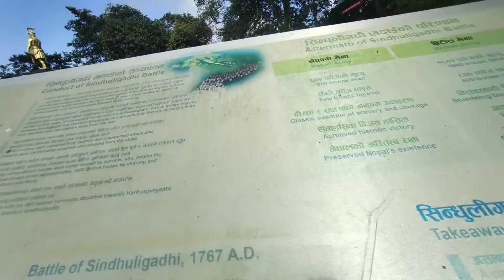sindhuli gadhi historical place 🌲 ( @Paras_vlog5 enjoy comedy beautiful )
sindhuli gadhi is an historical fort and tourist attraction in central Nepal. sindhuli gadhi is famous for the battle between the then gorkha Army by captain kinloch. (place vlog @Paras_vlog5 @pridevjoshi463 history beautiful @MrBean @Dale_Philip )